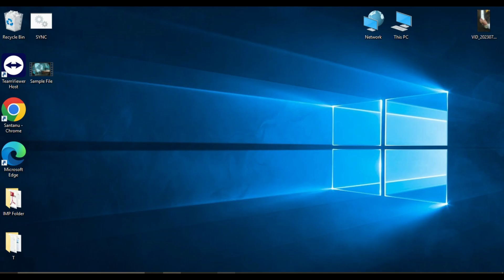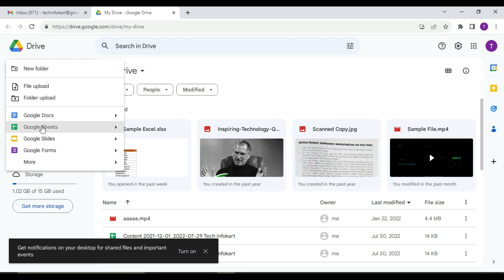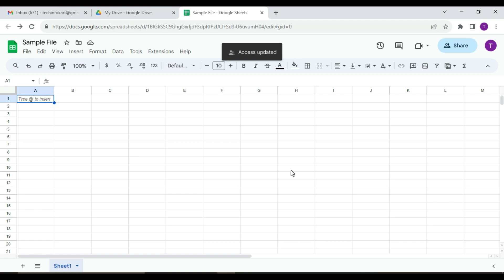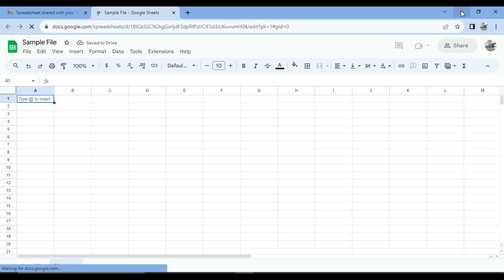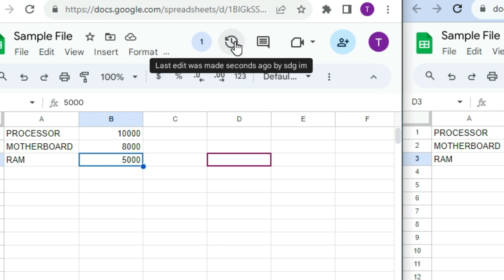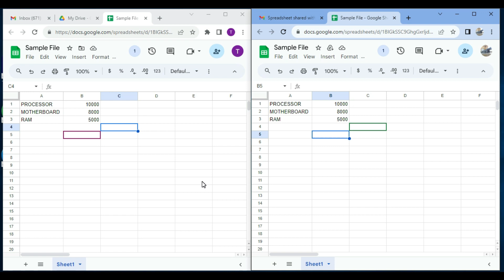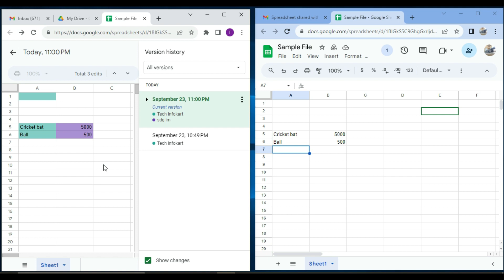How to Share Your Google Sheets with Others and collaborate in real time | Sharing Google Sheets ⚡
Learn how to effortlessly share your Google Sheets with others and collaborate in real-time!
In this tutorial, we'll guide you through the process of sharing Google Sheets using different methods, including email invitations and shareable links. Discover how to set access permissions, choose between viewing, commenting, and editing rights, and effectively collaborate with team members or partners.
Enhance your productivity and streamline teamwork by mastering the art of real-time collaboration on Google Sheets.
Don't miss out on this essential skill for efficient project management and data sharing!"
I hope this video will be useful for you.

Google Sheets sharing, Real-time collaboration, Collaboration in Google Sheets, Google Workspace, Google account sharing, how to share a google sheet with specific people by email, how to collaborate on a google sheet with others in real time